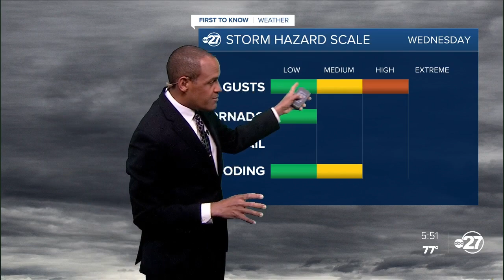First To Know: Wednesday severe weather forecast (posted 03/22/2022)